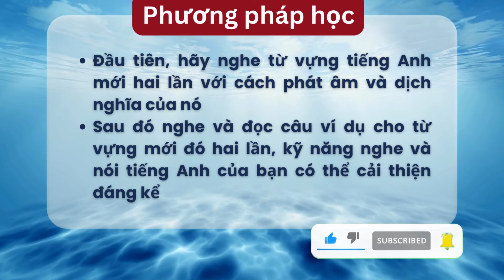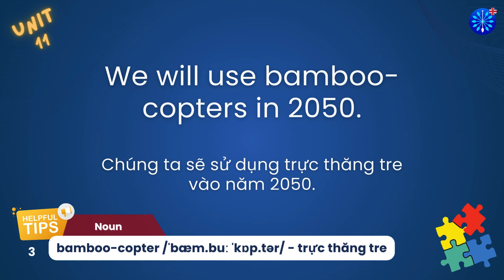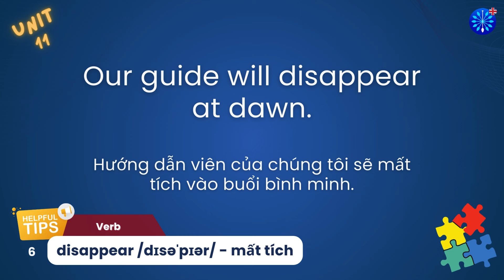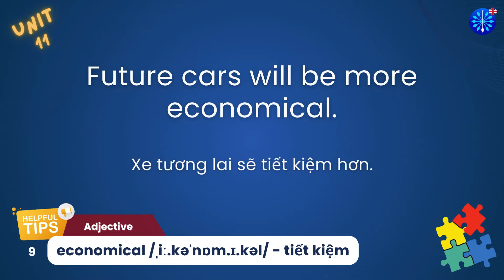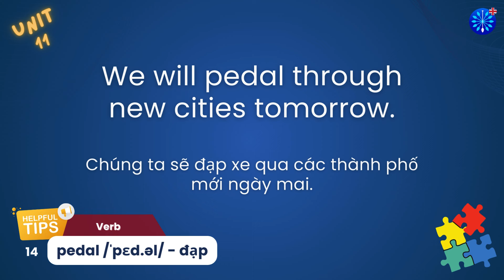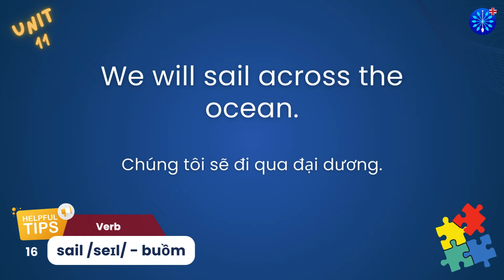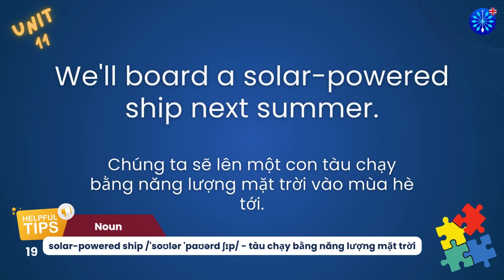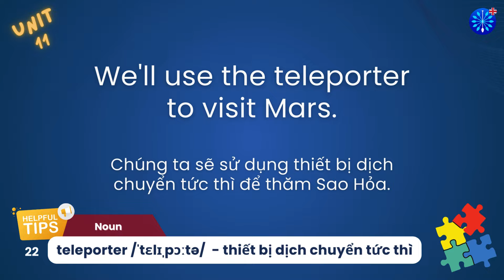English | Tiếng Anh 07 Unit 11 Đồng bộ với Global Success | Words & Examples | Nghe Nói thành thạo